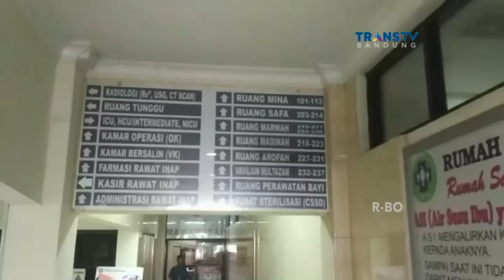Puluhan Siswa SD Keracunan Makanan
Konsumsi jajanan spageti , puluhan pelajar Sekolah Dasar di Bekasi, Jawa Barat, Selasa siang , mengalami keracunan masal . Diduga spageti yang disantap para pelajar pada jam istirahat telah kadaluarsa . Para pelajar  mengalami pusing hingga muntah muntah

Like & Follow Facebook:
CNN Indonesia

cnnindonesiatv